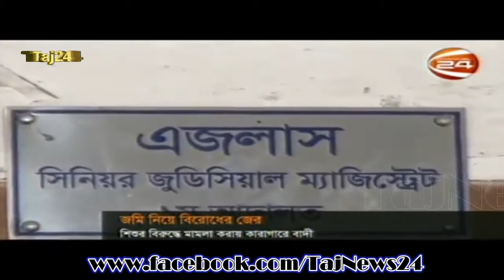দুই বছরের শিশুর নামে মামলা, বিচারক বুঝতে পেরে উল্টো বাদীকেই হাজতে প্রেরণ